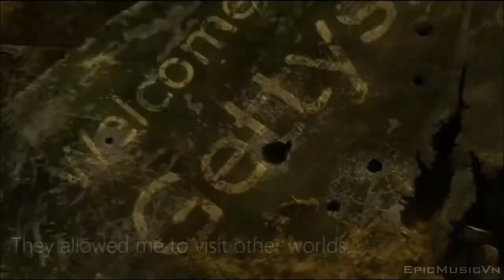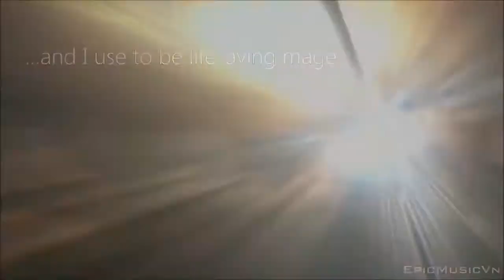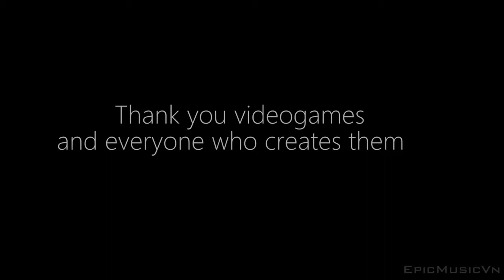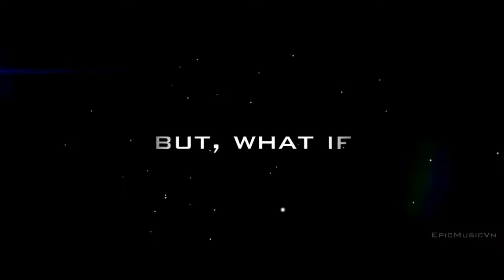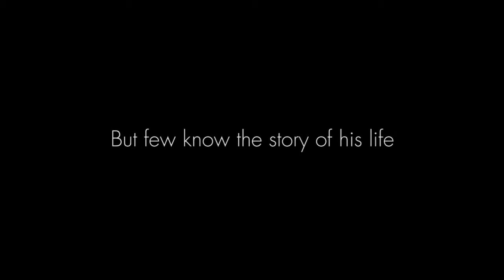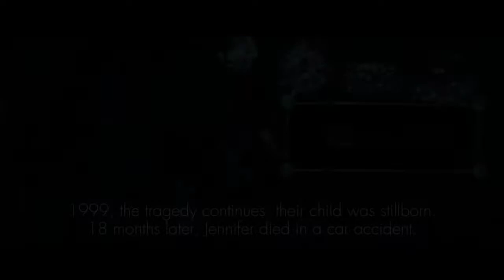40 MINUTE BLOCKBUSTER FILM & GAME CINEMATIC MONTAGE - Chris Haigh (2018)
This is a Cinematic collection of 19 of my epic tracks backed by amazing visuals from some of the biggest Hollywood films and games.

TRACK LIST
We Meet In Dreams
Rise As Warriors
Final Justice
Whisper Of Hope
Look To The Stars
Our Only Hope
Anti-Hero
Resist Extinction
Kaiju Killer
Ascend To Power
Become Unstoppable
Beyond The Clouds
Everything To Fight For
Aeon Genesis
Phoenix Rises
Forces Unite
World In Flames
Bring The Rain
Future War

My Music Studio Setup -
RME Fireface 802
PC Windows 8.1 Pro
Intel Core i7 CPU @ 3.00GHz 2.30GHz
64 GB Ram
3 x 1TB SSD drives
2 x 1TB Spinners
Monitors: Adam A7
Keyboard: NI Komplete Kontrol S88
Gibson Les Paul Classic Guitar
Gibson SG Bass Guitar
Westfield Electro Acoustic
Roland TD9 V-Drums
SE Z5600 Condenser Microphone
Cubase Pro

8DIO Adagio Strings, Hybrid Tools
Cinematic Studio Strings
Embertone Solo Strings
EWQL Piano
EWQL Hollywood Winds
CineBrass
EWQL Hollywood Brass
Heavyocity Gravity, Aeon, Evolve, Damage
Output Signal, REV
Spectrasonics Omnisphere, Trillian, Stylus RMX
Spitfire Audio Hans Zimmer Percussion
EWQL Storm Drum 1 & 2
Audio Imperia
Steve Slate Drums
ViR 2 Electri6ity
Sample Logic Cinematic Guitar
Tonehammer Percussion

FX Plugins
QL Spaces Reverb
Valhalla Hall Reverb
Waves R-Verb, Stereo Imager
iZotope Trash 2, Stutter Edit
Native Instruments Replika
NI Guitar Rig
Slate Digital Virtual Mix Rack, Virtual Bus Compressor, Tape Machine.

Gothic Storm
Two Steps From Hell
Audiomachine
Immediate Music
Really Slow Motion
Confidential Music
Colossal Trailer Music
Hi-Finesse